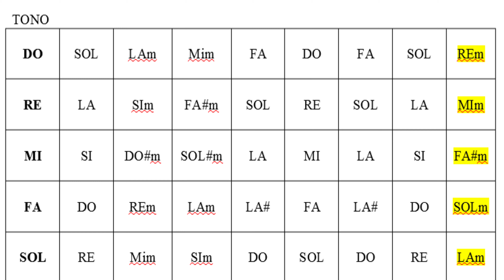Como CANTAR y TOCAR al mismo tiempo | CURSO ONLINE Completo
En mi nuevo curso "CANTAR Y TOCAR AL MISMO TIEMPO" te enseñaré como resolver los 3 problemas que atraviesa todo el mundo cuando trata de hacer las dos cosas a la vez. Aprenderás mediante un método divertido y sencillo que te permitirá usar cualquier instrumento (guitarra, ukelele, teclado, bajo, piano) y cantar con garantías. Efectivo 100% para todos los géneros musicales.

11 TUTORIALES + MANUAL + CANCIONERO ESPECIAL = 20€

o mediante el facebook (karma guitar) instagram (karma guitarra)

Una ola de Buen KArma y Buen Sexo para todos los seres de la Pacha Mama ;-)